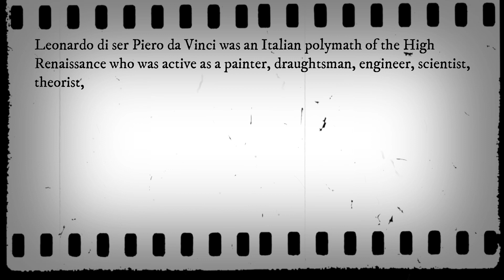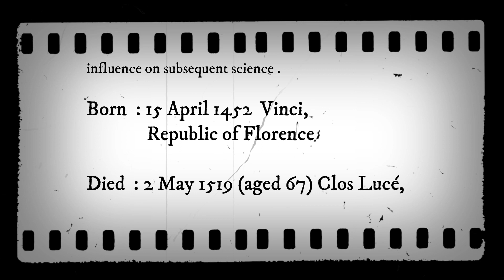GENIUS QUOTES LEONARDO DA VINCI THE GREATEST ARTIST OF ALL TIME WHO CHANGED THE WORLD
Please "Share" also to others to benefit also from this video.
*) We hope you enjoy this video, a lot of work has been put into it.
*) Uploads on this channel help content creators receive more subscribers for their work.
🙏THANKS! 🙏